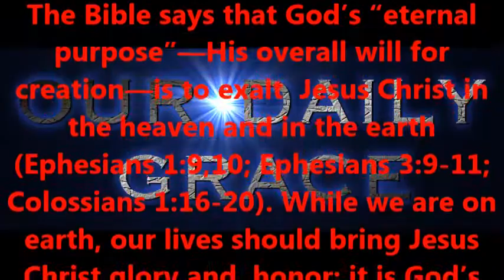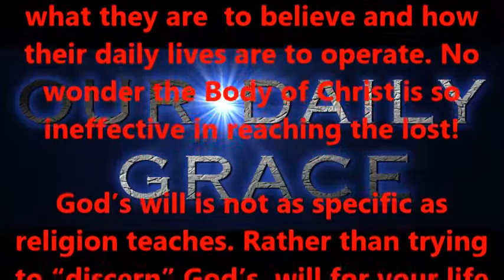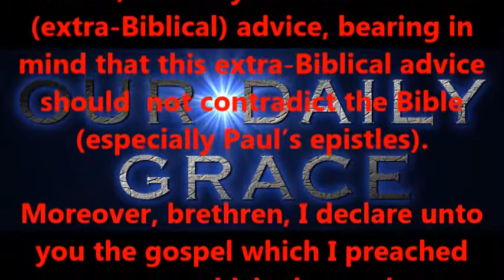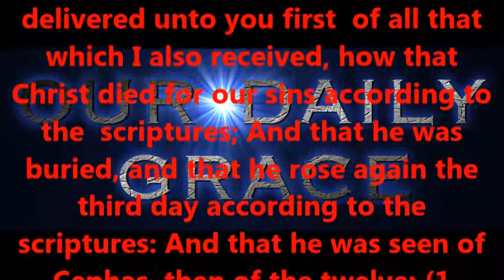WHAT DOES GOD WANT ME TO DO ? --- PART THREE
Produced by,
Lonnie Martin

Written by,
Shawn Brasseaux
Lonnie Martin